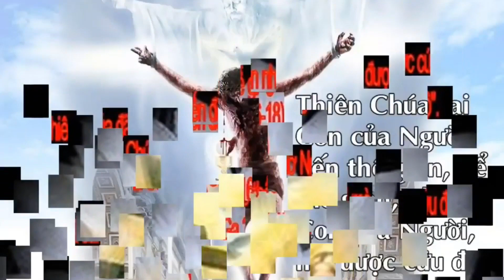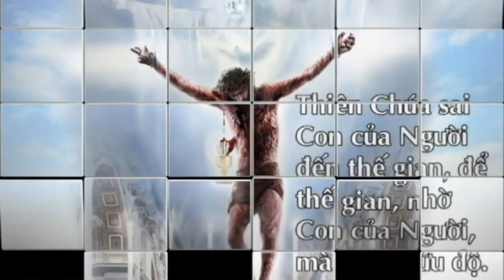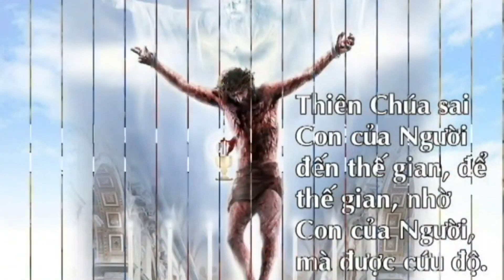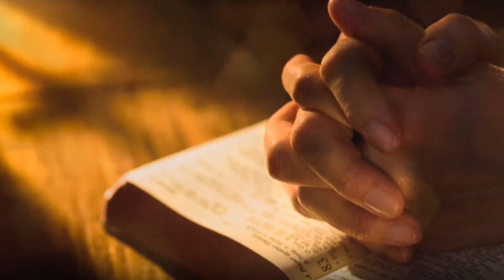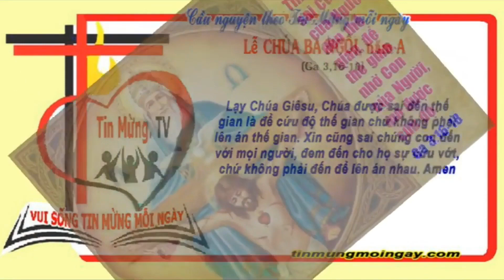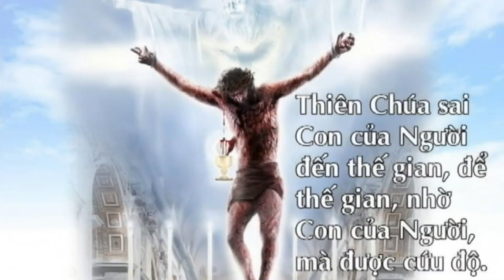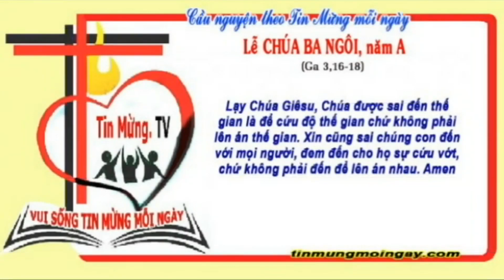CHÚA NHẬT LỄ CHÚA BA NGÔI, NGÀY 04/06/2023.( LUCIA)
CÁC BÀI HÁT TRONG THÁNH LỄ:
CHÚA NHẬT LỄ CHÚA BA NGÔI, NGÀY 04/06/2023.
THỂ HIỆN: CA ĐOÀN LUCIA PHƯƠNG NGHĨA KONTUM - VN.
NHẠC CÔNG: NGHĨA PIANO.